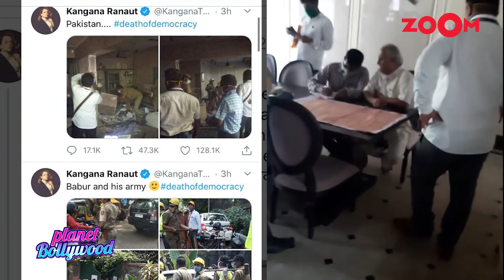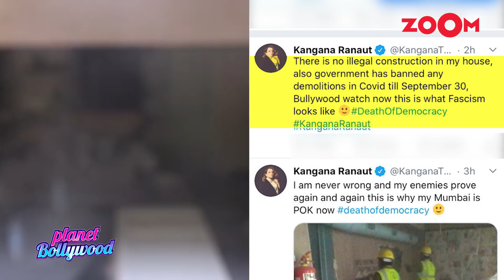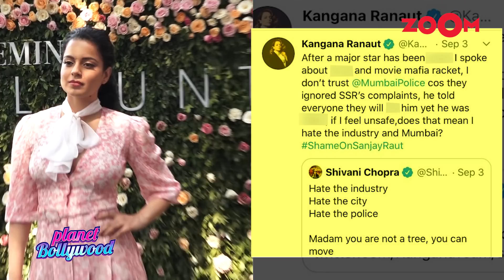Kangana Ranaut hits out at Uddhav Thackeray after BMC demolishes her Mumbai office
BMC demolished Kangna Ranaut's office in Mumbai's Pali Hill on Wednesday alleging it to have illegally encroached. Kangana Ranaut landed in Mumbai from her home state Himachal Pradesh on Wednesday amid protests by the ruling party in Maharashtra's workers at the airport over her remarks on Mumbai police. Kangana gave a strong reply to Uddhav Thackeray the Chief minister of Maharashtra saying that she is ‘thankful ‘ for the cruelty he has shown and said that someday, his ego will also break like he broke her house. Kangana also compared her plight to the Kashmiri Pandits’ and said that she will not only make a film on Ayodhya but also on Kashmir.